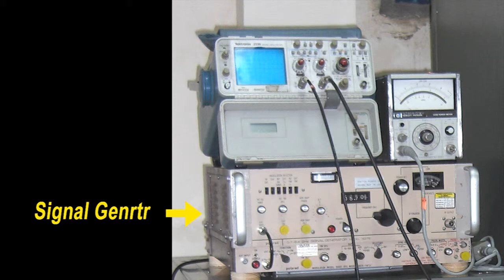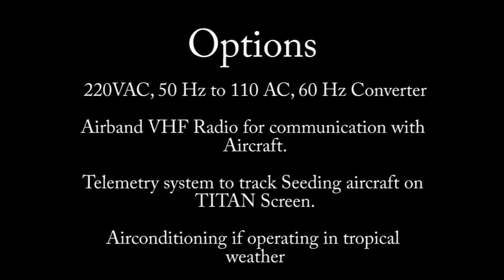Trailer Mounted Mobile C Band Weather Radar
This is 250 Kilo Watt C Band weather Radar from EEC mounted onto a trailer. The complete Radar and accessories is packed into a Trailer for mobility and the whole trailer can be loaded into a shipping container for long hauls.
The Radar is upgraded with RDAS data acquisition system and TITAN software suitable for weather modifications operations.
Optionally a VHF set can be used for communicating with the Aircraft and Telemetry can be installed for tracking the Aircraft.